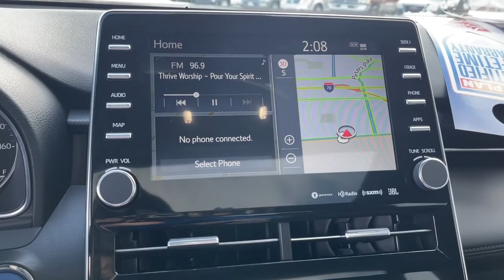2022 Toyota Avalon Hybrid dayton, vandalia, middletown, englewood, beavercreek 10706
Wind Chill Pearl Used 2022 Toyota Avalon Hybrid available in Vandalia, Ohio at Joseph Airport Toyota. Servicing the Dayton, Vandalia, Middletown, Englewood and Beavercreek, OH area.
2022 Toyota Avalon Hybrid XSE - Stock#: 10706 - VIN#: 4T1EA1ABXNU011320

Certified. Wind Chill Pearl 2022 Toyota Avalon Hybrid XSE FWD CVT 2.5L 4-Cylinder DOHC 16V VVT 2.5L 4-Cylinder DOHC 16V VVT.brbr**CERTIFIED LIFETIME POWERTRAIN WARRANTY** Recent Arrival! 43/43 City/Highway MPGbrbrCertification Program Details: We know that shopping for a pre-owned vehicle can be full of uncertainties. We are so confident in OUR pre-owned vehicles that we have covered them with our YES PLAN Certified program. Enjoy the peace of mind of a true NATIONWIDE powertrain warranty. Worry free ownership, Only from Joseph Airport. And because we appreciate your business, enjoy your first oil change COMPLIMENTARY.brWe know that shopping for a pre-owned vehicle can be full of uncertainties. We are so confident in OUR pre-owned vehicles that we have covered them with our YES PLAN Certified program. Enjoy the peace of mind of a true NATIONWIDE powertrain warranty. Worry free ownership, Only from Joseph Airport. And because we appreciate your business, enjoy your first oil change on us! COMPLIMENTARY!.